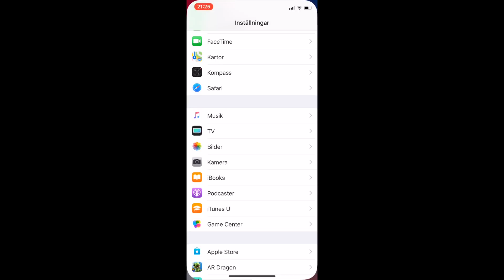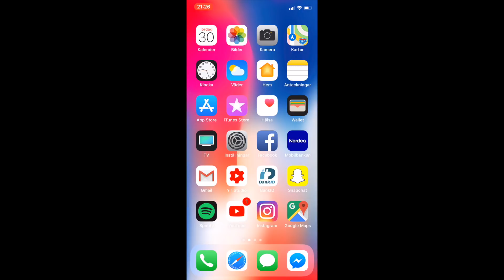iPhone X - Visar Slowmotion! Gott nytt år!